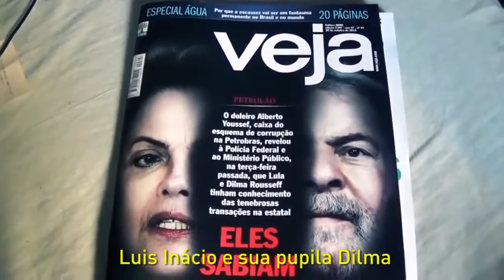Faroeste Caboclo da história da Petrobras